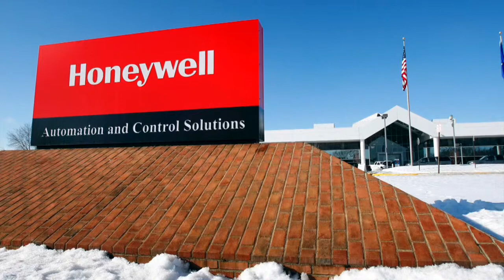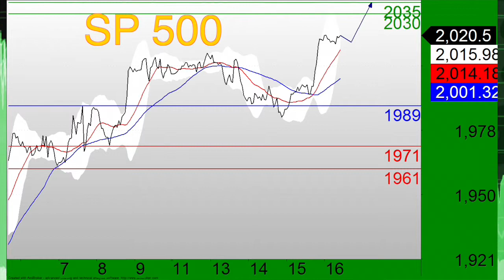10/16: Stock futures positive, Asia sees gains, SP500 in focus